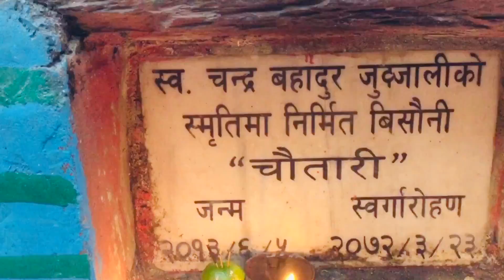Tihar Vlog Part : 3